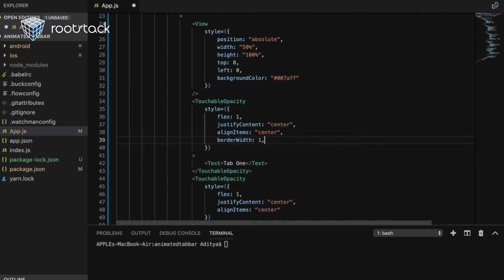Why use React Native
Create real native apps that can run on any mobile system.